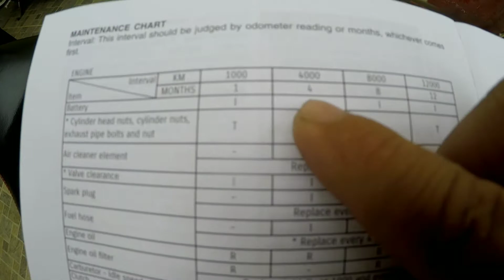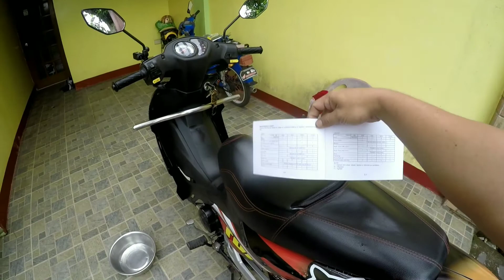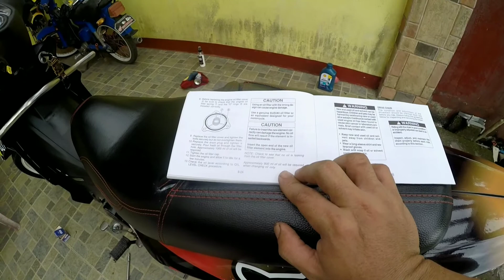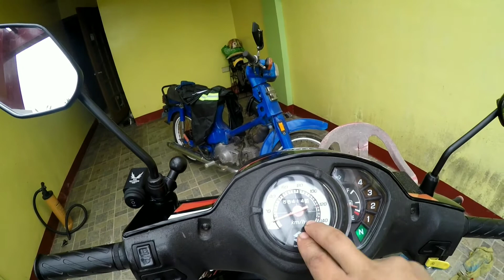How to Change oil a Suzuki Smash 115 | Basic Maintenance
in this video you will know the step by step procedure of changing oil for Suzuki Smash 115. Basic Tips and maintenance.

@3LeggedRider Moto

3LeggedRider_Moto